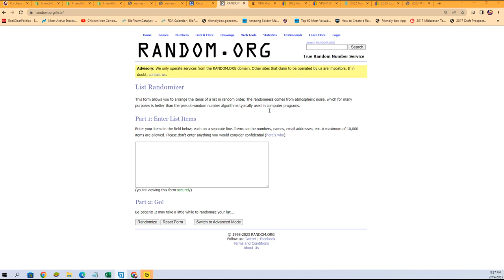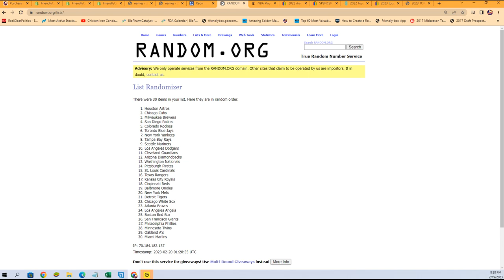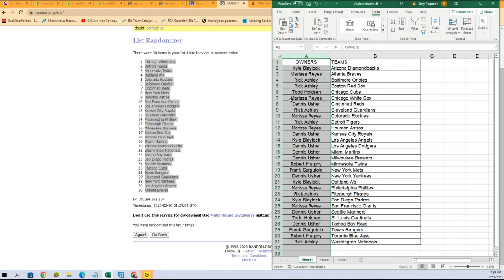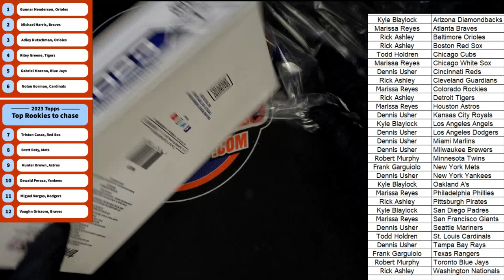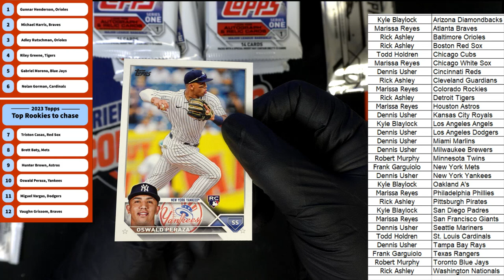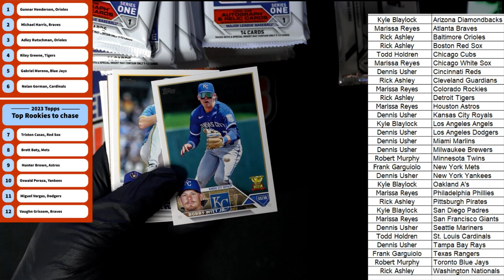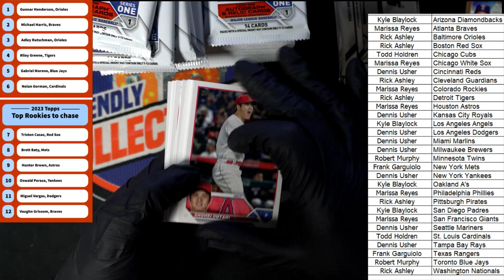2023 Topps Series 1 Baseball Hobby PART 1 ID 23S1HOBBY203